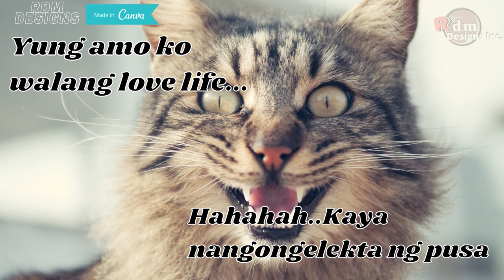Best Funny Pinoy Memes | Created in Canva by Rdm Designs